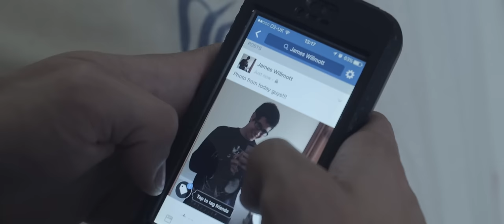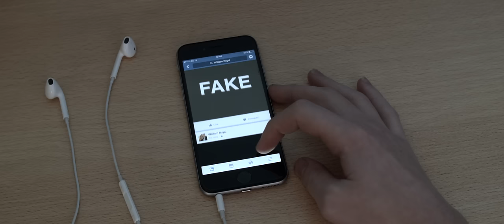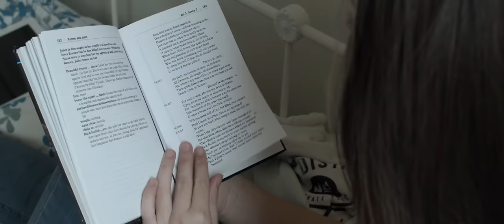Generation Z - Who are we?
Who are Generation Zers? What do they think? What do they feel?

This short film tackles some of the stereotypes of todays youth.

Music from Audio Jungle